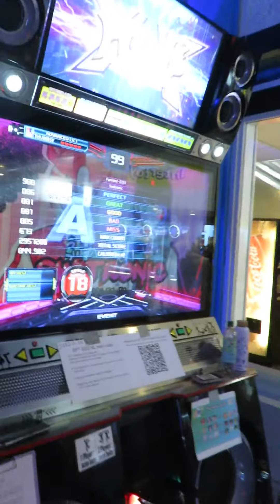[Thumbsy] Switronic S18 // DPT 2022 Netherlands @ Funland Scheveningen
Upper Intermediate division